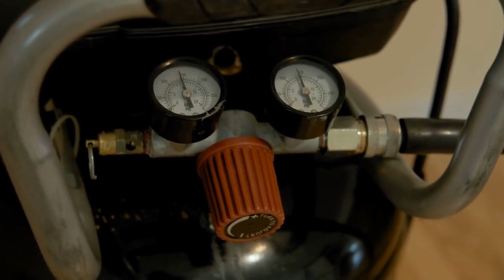The potential for robots to improve customer experience and customization in car manufacturing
Robotic automation has the potential to improve customer experience and customization in car manufacturing. With advanced technologies such as AI and machine learning, robots can personalize vehicles to meet specific customer requirements, enhancing the overall customer experience.